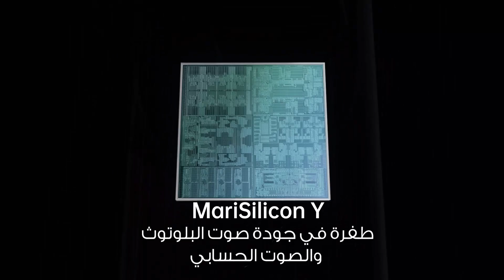OPPO MariSilicon Y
ارتقِ بتجربتك الصوتية إلى المستوى متقدم
نقدم لكم MariSilicon Y ، طفرة في تكنولوجيا الرقائق.

# OPPOINNODAY